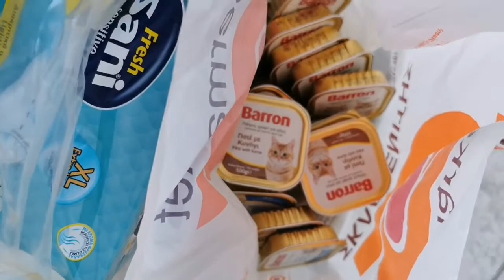FEEDING THE STRAY CAT WITH NO TAIL - 24th Dec.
Jutta Animal Shelter works on a voluntary basis, we do not receive state resources.

These YouTube pages are maintained entirely by volunteers.